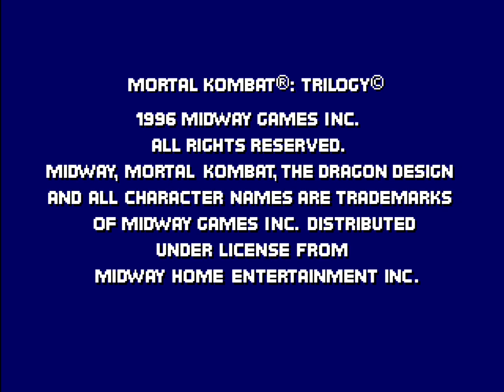MortalKombat Trilogy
Mortal Kombat Trilogy

mortal kombat trilogy ps1 game download for android free
mortal kombat trilogy psx apk
mortal kombat trilogy (psx) - fixed audio
mortal kombat trilogy apk ps1
descargar mortal kombat trilogy para android ps1
como desbloquear a chameleon en mortal kombat trilogy ps1
how to unlock chameleon in mortal kombat trilogy ps1
can you play mortal kombat 2 on ps4
is mortal kombat 1 on ps4
mortal kombat trilogy ps1 rom hack
mortal kombat trilogy ps1 iso ntsc
mortal kombat trilogy ps1 img
mortal kombat trilogy psx pal iso
mortal kombat trilogy ps1 rom iso
iso mortal kombat trilogy ps1
baixar iso mortal kombat trilogy ps1
mortal kombat trilogy ps1 скачать iso
jurus mortal kombat trilogy ps1
mortal kombat trilogy jugar online ps1
mortal kombat trilogy unlock characters ps1
lista de movimientos mortal kombat trilogy ps1
lista de movimientos de mortal kombat trilogy ps1
mortal kombat trilogy mk3 mk1 midway wiliam ps1
mk trilogy ps3
mortal kombat trilogy ps3
mk3 trilogy move list
mk trilogy ps1
mk trilogy psx
mk trilogy mods
ps1 mk trilogy
mk trilogy ps1 download
mk trilogy ps1 iso
mk trilogy dreamcast
mk trilogy ps1 emulator
mk trilogy genesis
mk trilogy ps1 rom
mk ultimate trilogy
ultimate mk3 ps1
ultimate mk trilogy
mortal kombat trilogy ps1 vs n64
mk trilogy ps1 vs n64
mk trilogy ps1 move list
mk trilogy ps2
mk trilogy moves n64
mk9 trilogy edition